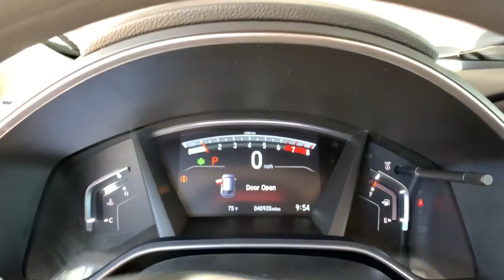2018 Honda CR-V Denver, Lakewood, Wheat Ridge, Englewood, Littleton, CO JH607256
White Diamond Pearl Used 2018 Honda CR-V available in Denver, Colorado at Medved Chevrolet Cadillac. Servicing the Lakewood, Wheat Ridge, Englewood, Littleton, CO area.

11001 West I-70 Frontage Road N

Every Pre-Owned Vehicle Under 100,000 Miles Comes With A Free Lifetime Powertrain Warranty!!!brbr2018 Honda CR-V Priced below KBB Fair Purchase Price! Located In Wheat Ridge, AWD.brbr27/33 City/Highway MPG EX